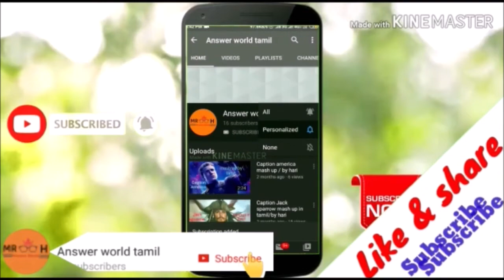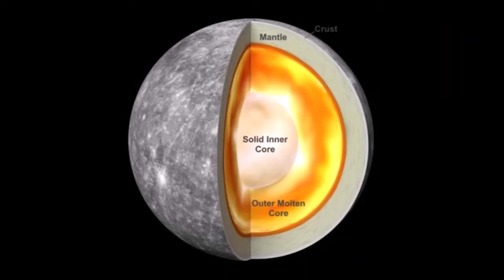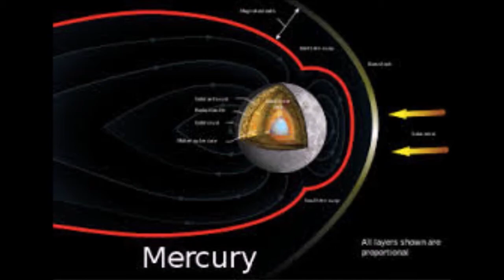புதன் கிரகத்தின் புதிரான உண்மைகள்/facts of mercury planet/answerworldtamil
it tells best facts of mercury